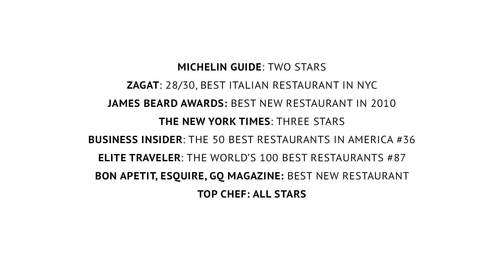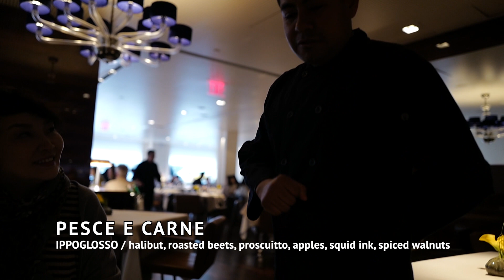Eating at Marea NYC | Two Michelin Stars, “Best Italian Restaurant in NYC”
For my birthday this year, I went to Marea NYC with my mom, who happened to be in town!
Marea is an Italian-inspired seafood restaurant located at 240 Central Park South in Manhattan. Opened in 2009 by Chef Michael White, it won the James Beard Award for "Best New Restaurant" in 2010. It also received 2 Michelin Stars and named “Best Italian Restaurant in NYC” by Zagat.

Watch the video to check out my experience there and let me know what you think!

FIND ME ▹